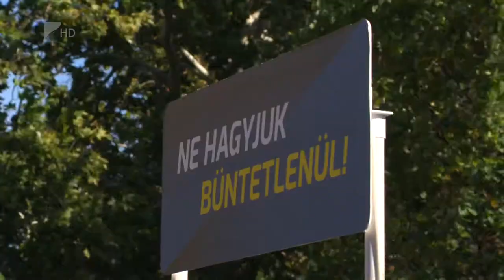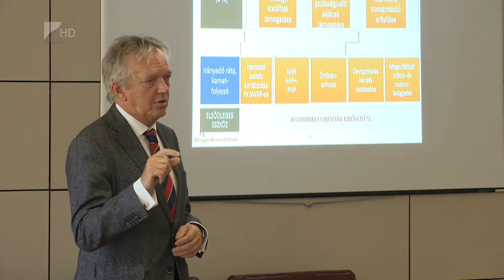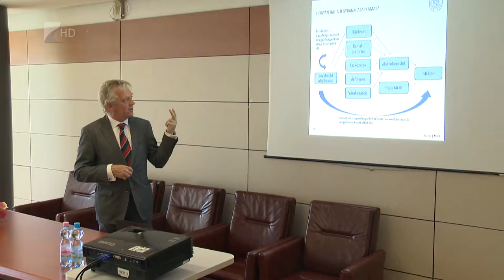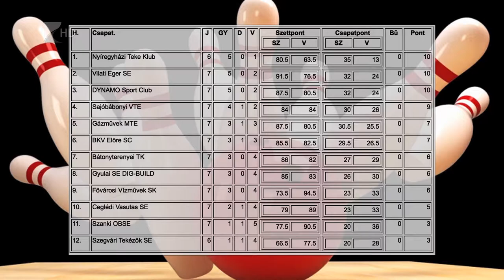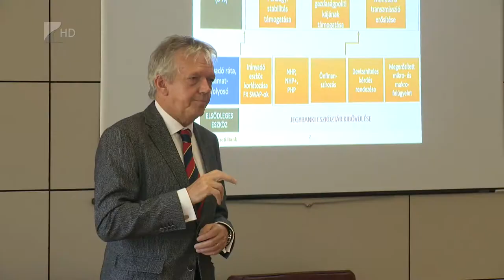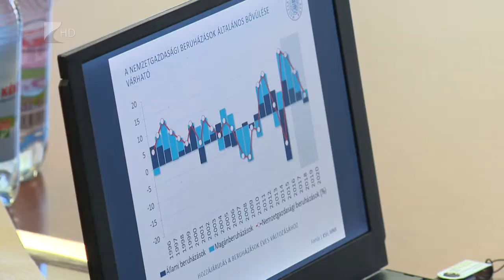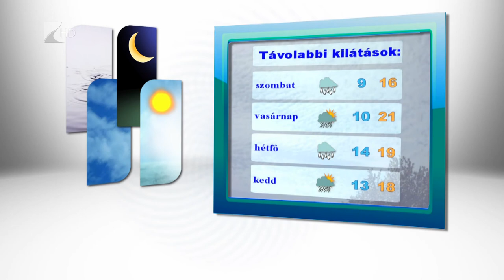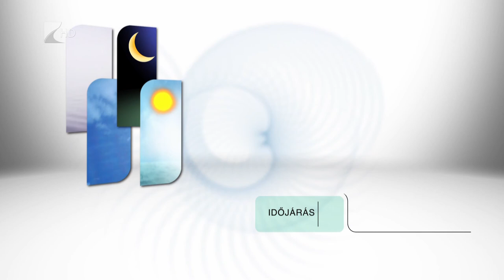Híradó 2018.10.24. - Kölcsey Tv